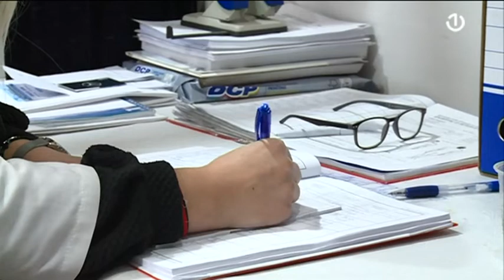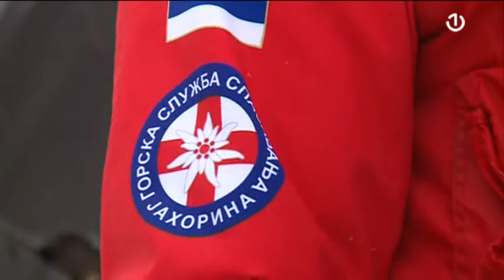Gorska služba spasavanja